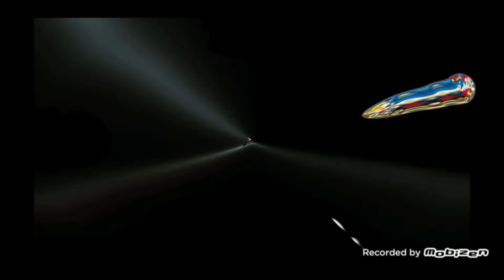Angry Alex Fast Scratch Effects Exo^2